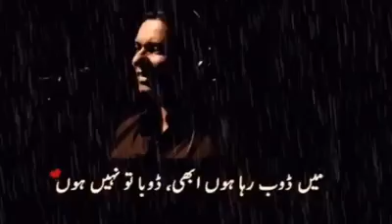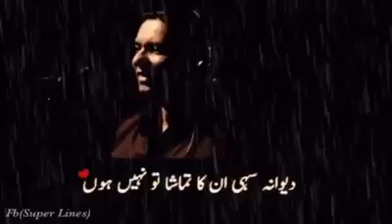Me doob Raha hoon abhi duba to nhi Hoon Lyrics